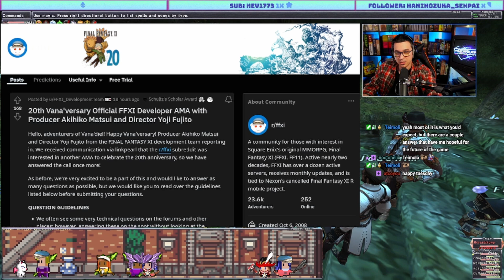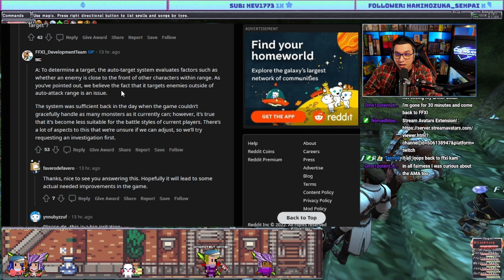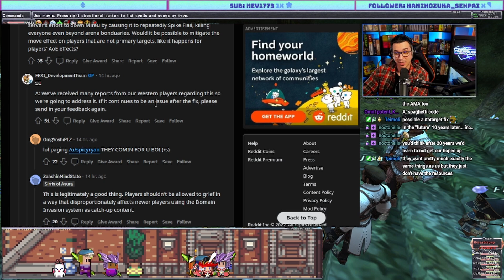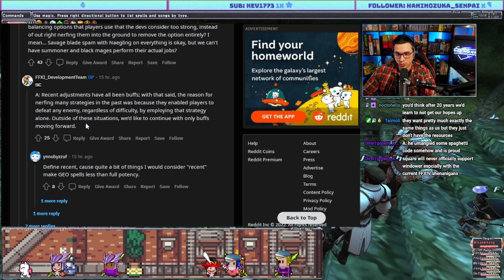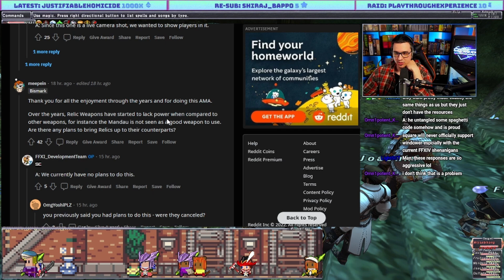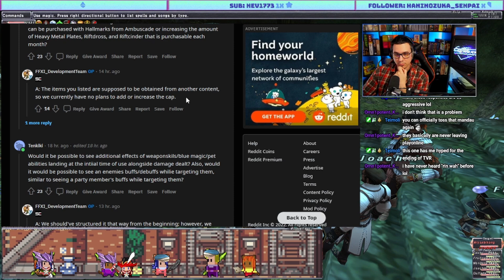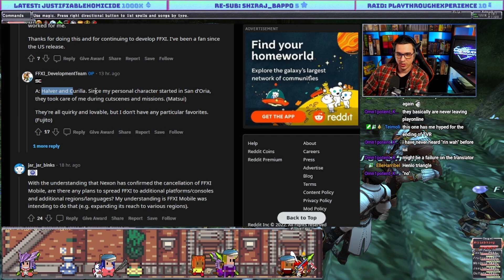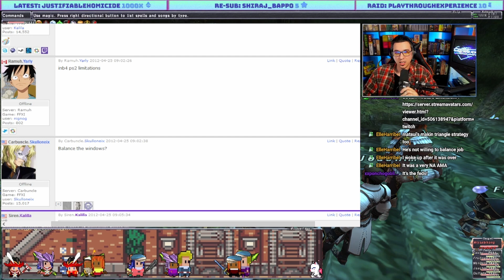Reddit AMA with FFXI Devs Talks Hopeful Future of MMORPG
Producer's Akihiko Matsui and Yoji Fujito answer community questions during this Reddit AMA. There are some /very/ hopeful answers in this installment!

Come and hang out and get yourself an avatar!

0:00 Intro
1:40 Bundling FFXIV and FFXI Subscriptions, Expansion for XI, FFXIV Fantasia
3:42 PS2 Dev Kits, Full Map of Vana'diel
5:36 Auto-Target Fixing, Single Player Offline FFXI
8:14 Will We Ever go to Tavnazia? Party of 3 Restriction Lifted, Spike Flail Mireu
11:21 Devs Favorite Things, Gearswapping Question to Devs, MULTIPLE MOGLOPHONES
14:35 Will the FFXI Devs Adjust the UI? No Nerfs, Only Buffs Going Forward
17:31 Kannagi vs Gandiva, Easy Rewatch Cutscenes
20:16 Will There Be New Zones? Vinyl Record of OST, Live Vana'cam Change, Relic Changes
22:37 Odyssey Tactics, We Are Vana'diel, Content Metrics, Replacing POL, Cutscenes
26:57 Trust Upgrading, Transfer Single Characters to Another Account, Detritus Drops, Mob Debuffs
30:15 Devs Favorite Expansions, Equipset Question, Will Other Jobs Tank? Will FFXI Get 60FPS?
32:15 Will FFXI Come to PS5? Fix to Beseiged, Devs Favorite NPCs, Apex Jug Pets? Fix to Trusts
34:18 EZ Blacklisting, Jug Pets as Key Items? Omnicrafting in FFXI
37:59 Old UI Revamp Patch Announcement